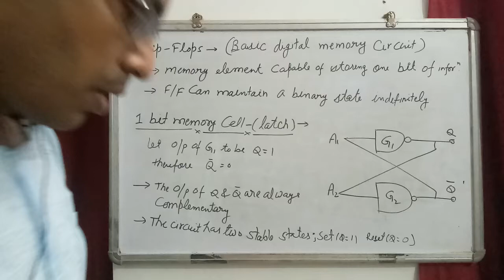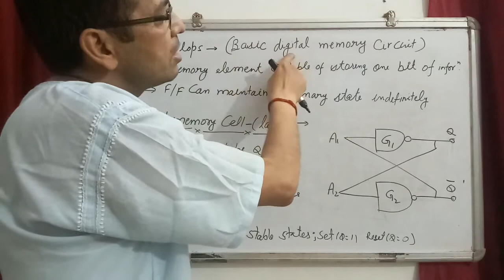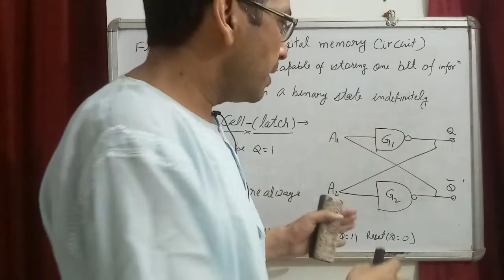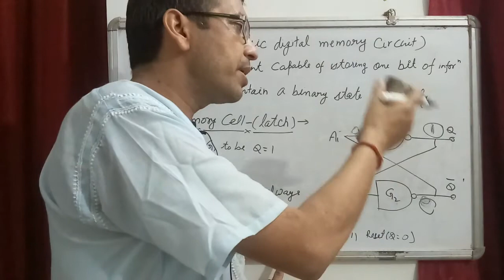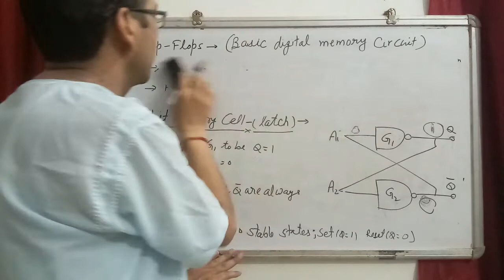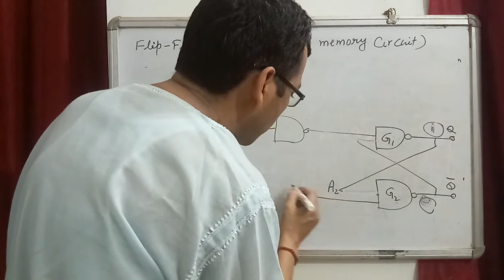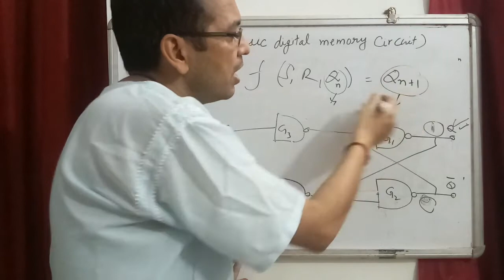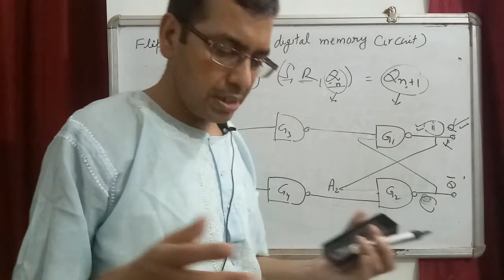Electronics Lecture 11: Flip-Flop or Latch or one bit memory cell